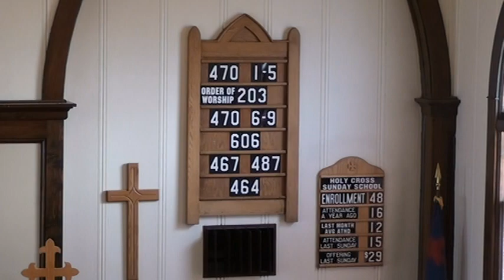April 7, 2024 Pastor Poppen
Sunday April 7, 2024, Pastor Tyler Poppen